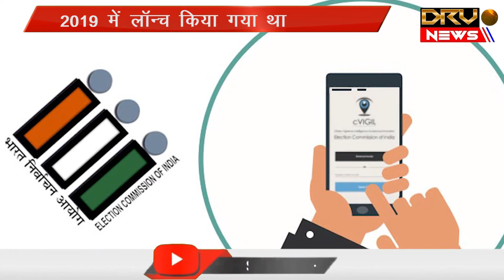यूपी सहित पांच राज्यों में तय समय पर चुनाव आयोग || DRV NEWS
cVIGIL App लाएगा चुनाव में पारदर्शिता
चुनाव में धांधली को रोकेगा App
2019 में लॉन्च किया गया था
एंड्रॉयड और ios
यूजर्स के लिए तैयार किया गया
चुनाव तारीख से वोटिंग खत्म होने तक करेगा काम
100 मिनट के अंदर होगा समस्या का समाधान
cVIGIL App will bring transparency in elections
App will stop rigging in elections
was launched in 2019
android and ios
designed for users
Will work from the election date till the end of voting
Problem will be solved within 100 minutes

boAt Xtend Smartwatch with Alexa Built-in, 14 Sports Modes with Automatic Motion Recognition, Customizable Watch Faces, Stress Monitor & Menstrual Cycle Tracker(Pitch Black)

Samsung 6.5 kg Fully-Automatic Top Loading Washing Machine (WA65A4002VS/TL, Imperial Silver, Center Jet Technology)

Realme narzo 20 (Glory Sliver, 4GB RAM, 128GB Storage) with No Cost EMI/Additional Exchange Offers